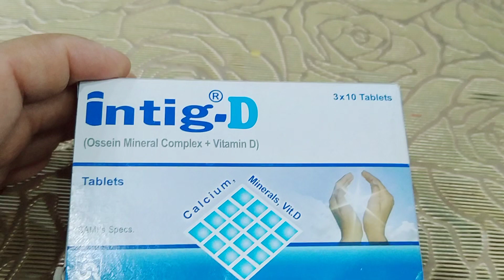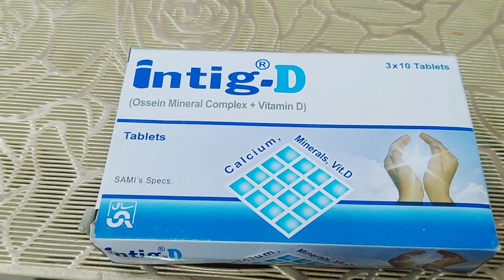intig-D use in urdu benefits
intig-d#ossein mineral complex +vitamin-d